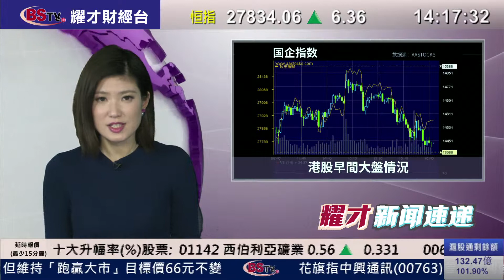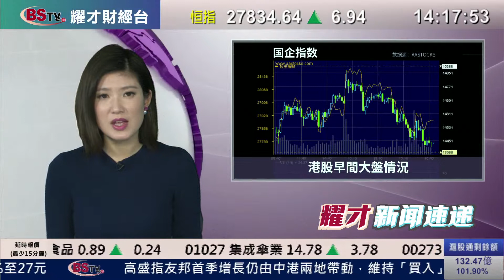耀才財經台 新聞速遞(國) 曾臻﹣ 24/04/2015 中午國語新聞速遞